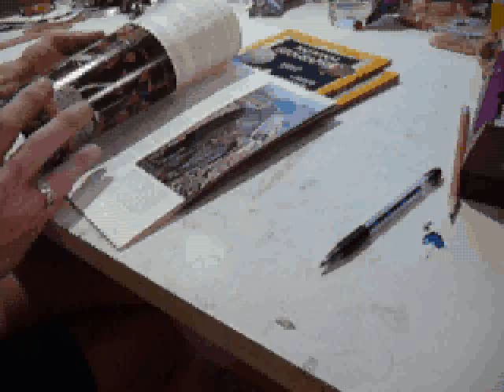KDD Makes A Collage: Part 2 (Test Video)